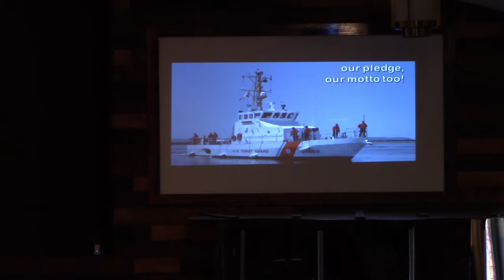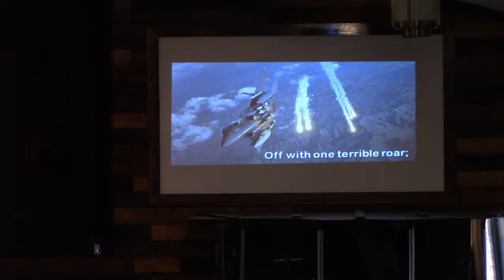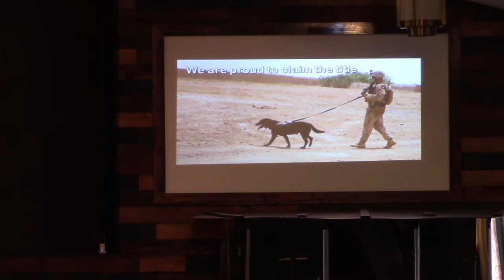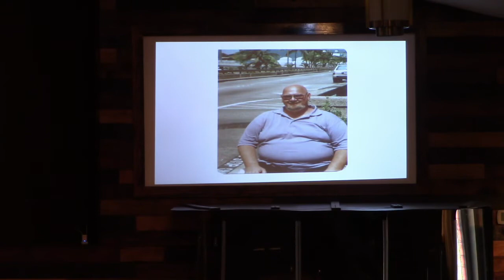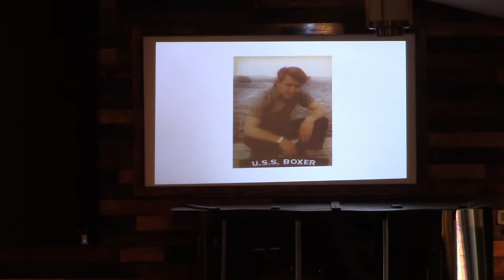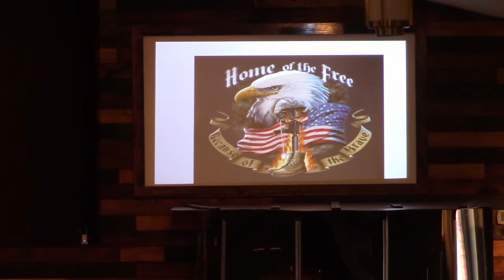"God is in Control" - Pastor Jim's message this Veterans Day November 11, 2020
A celebration of our Veterans and servicemen. With everything that is happening today, many people are asking "Who's side is God on?" Pastor Jim says that when you are in turmoil, you should worship the Lord. What you worship shapes your worth. What do you worship? Keep your perspective through worship. It is not to be our will. It should be God's will. God is in control. Jesus Christ; the Lord of Lords, the Commander of God's Army.